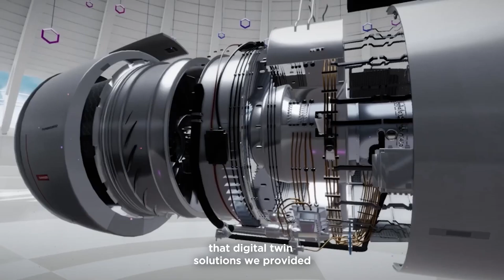Lenovo Tech World 2022: Qingdao Special Iron and Steel's Transformation with Ken Wong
Join President of Lenovo’s Solutions & Services Group, Ken Wong, at LenovoTechWorld as he explains how our end-to-end solutions helped transform Qingdao Special Iron and Steel’s manufacturing process.